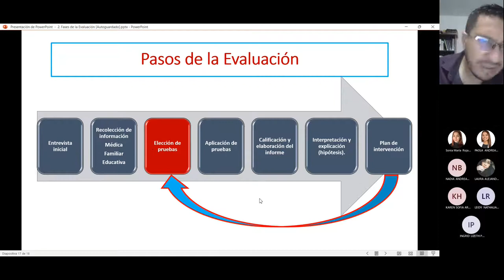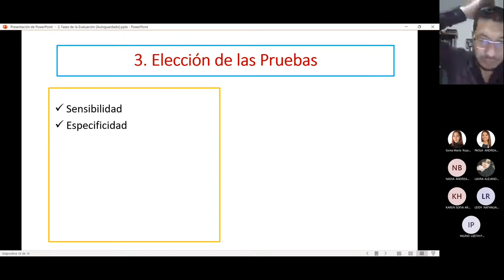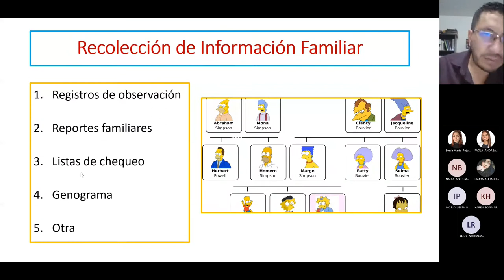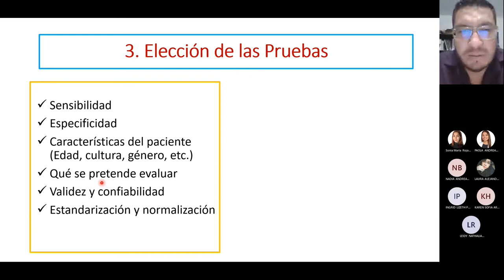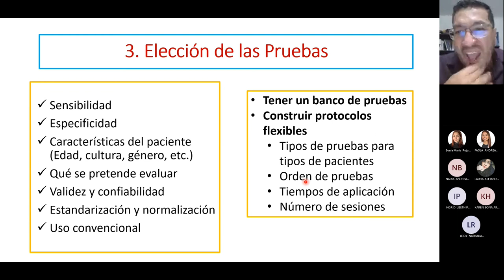8. Elección de Pruebas en la Evaluación Neuropsicológica